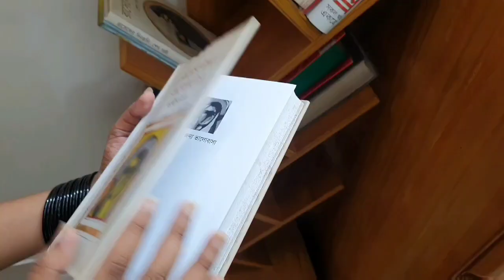Home Tour || ঢাকায় আমার নতুন শখের ফ্ল্যাট ট্যুর 2022 || New Flat Tour || Bd Vlogger